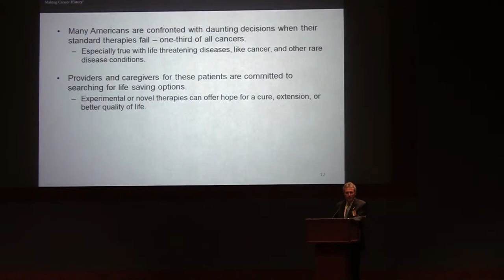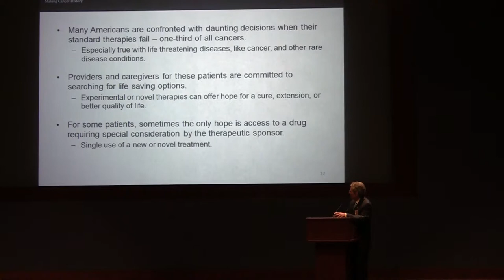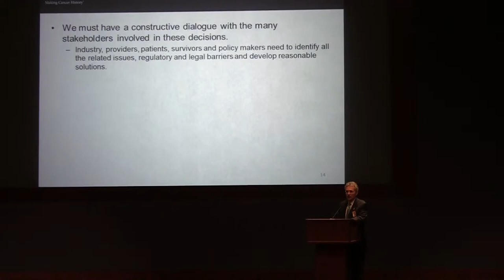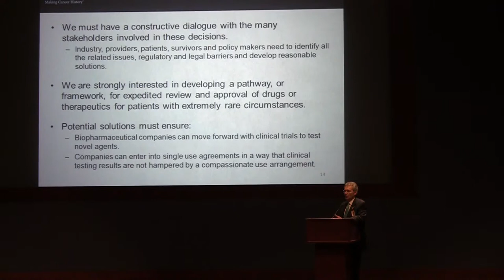Dr. Ronald DePinho Presentation at 5th Annual Childhood Cancer Summit (2)